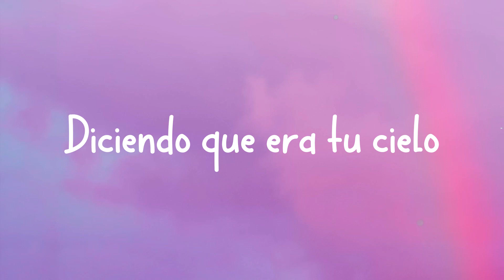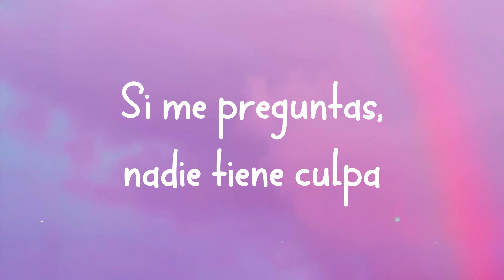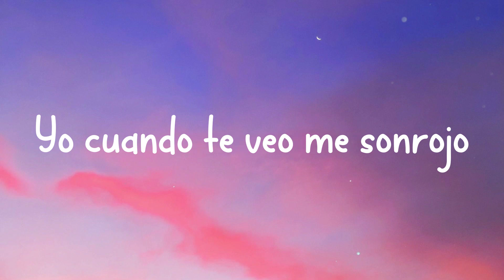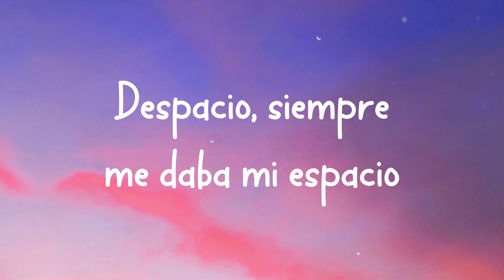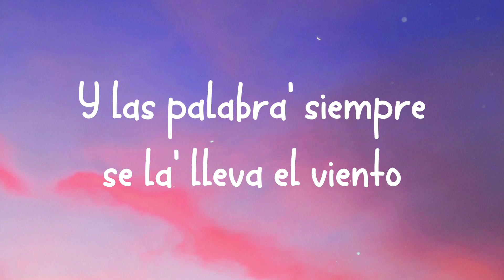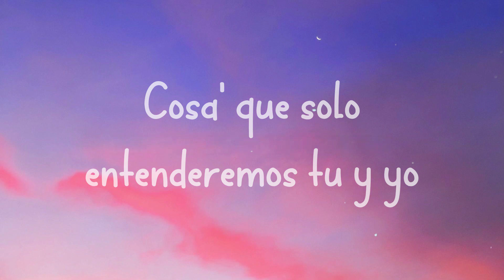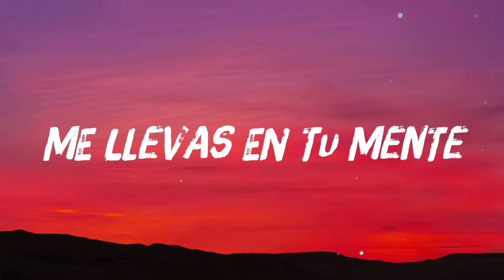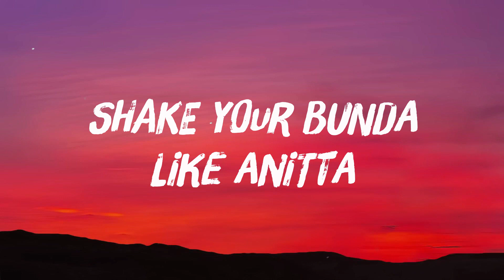Hawái - Maluma [Lyrics Video]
Deja de mentirte
  La foto que subiste con él
  Diciendo que era tu cielo
  Bebé yo te conozco tan bien
  Sé que fue pa' darme celos
  No te diré quién, pero
  Llorando por mí te vieron
  Por mí te vieron
  Déjame decirte
  Se ve que él te trata bien
  Que es todo un caballero
  Pero eso no cambiará
  Que yo llegué primero
  Sé que te va ir bien pero
  No te quiere como yo te quiero
  Puede que no te haga falta na'
  Aparentemente na'
  Hawái de vacaciones mis felicitaciones
  Muy lindo en Instagram
  Lo que posteas
  Pa' que yo vea cómo te va
  Pa' que yo vea
  Aparentemente na'
  Lo que posteas
  Como te va de bien
  Pero te haces mal
  Porque el amor no se compra na'
  Miéntele a todos tus seguidore'
  Dile
  Que los tiempo' de ahora son mejore'
  No creo
  Que cuando te llame me ignores
  Si después de mí
  Ya no habrán más amores
  Tú y yo fuimo' uno
  Lo hacíamo' en
  Ayuna' antes del desayuno
  Fumábamo' la hookah
  Y te pasaba el humo
  Y ahora en esta
  Guerra no gana ninguno
  Si me preguntas, nadie tiene culpa
  A vece' los problemas
  A uno se le juntan
  Déjame hablar, porfa no me interrumpas
  Si te hice algo malo
  Entonces discúlpame
  La gente te lo va a creer
  Actúas bien ese papel
  Baby pero no eres feliz con él